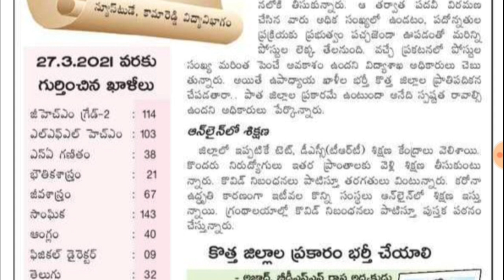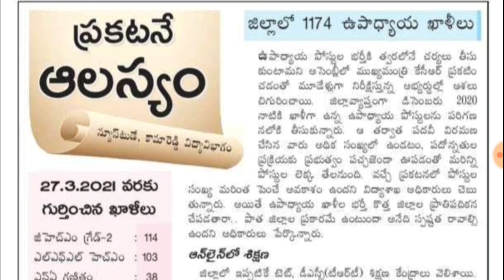TS లోని ఈ శాఖలో 1174 పోస్టులు గుర్తించారు || పోస్టులవారీగా ఖాళీల వివరాలు ఇవే || Jobs In Telugu